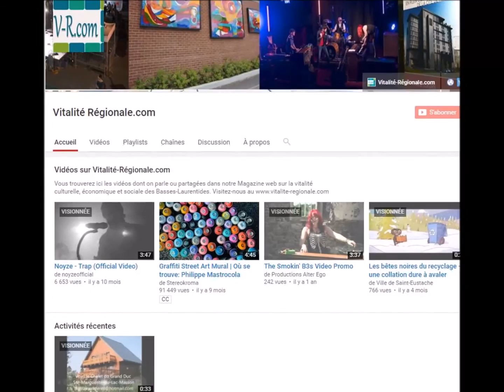Bienvenue chez Vitalité-Régionale.com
"Le Magazine sur la vitalité culturelle, sociale et économique des Basses-Laurentides"